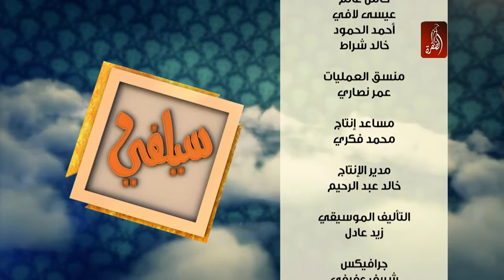Selfie Season 2 Ep برنامج سيلفي الموسم الثاني الحلقة 30